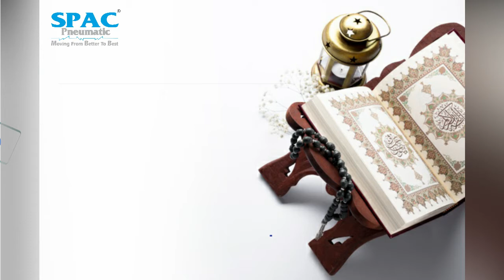Happy Eid Al Adha From SPAC Family | WhatsApp: +91-7701997847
Messenger: m.me/spacpneumaticindia